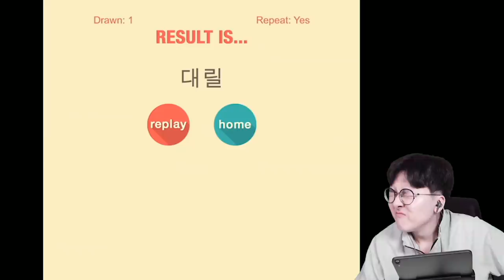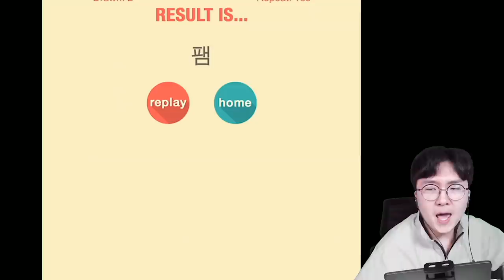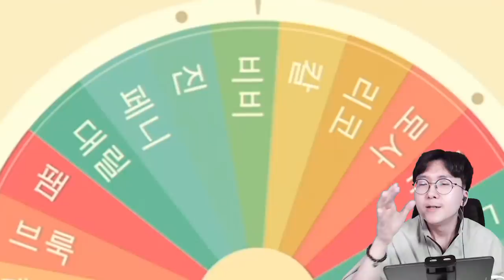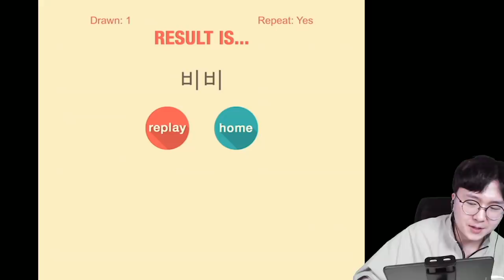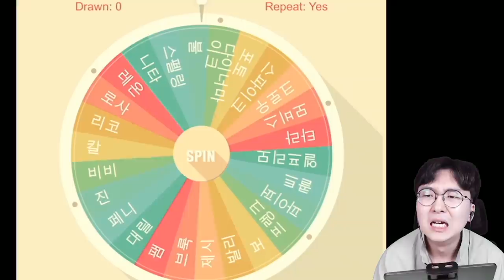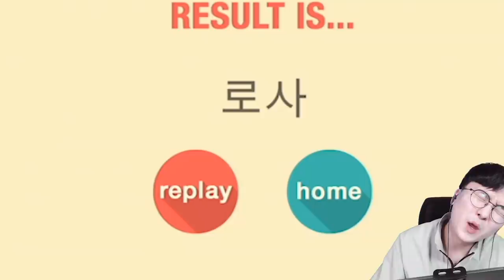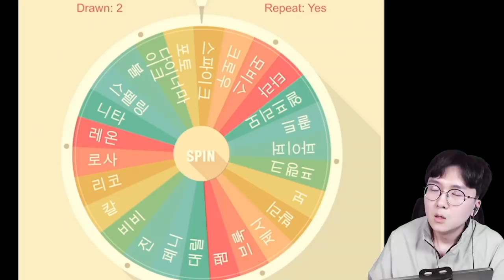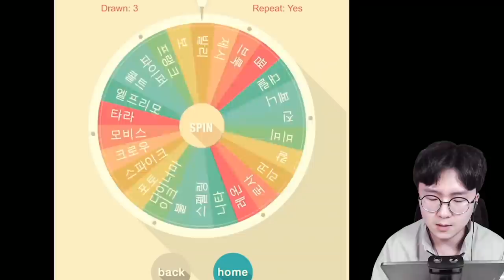뽑히면 무조건 플레이! 랜덤 브롤러로 5000점 도전?! 제발 전설떠라 ㅠㅠㅠ [ 브롤스타즈(Brawl Stars) ] l 휴지(HueZ)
도대체 10000점은 어떻게 찍는거지 ㄷㄷㄷ

1. 빠놀이(등수놀이) X
2. 욕설 X
3. 상대방 까내리기. 기분 상하게 하는 말들 X
4. 친목질 X - ex) 댓글로 서로 대화, 개인정보 및 신상 물어보기 등등